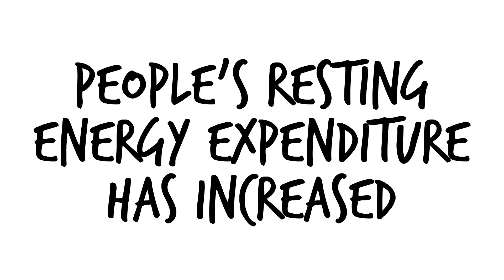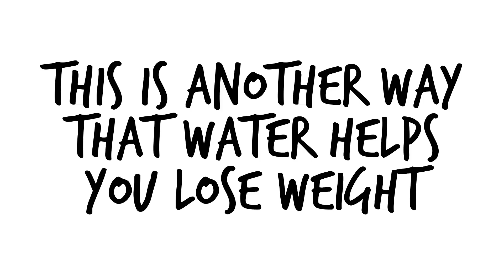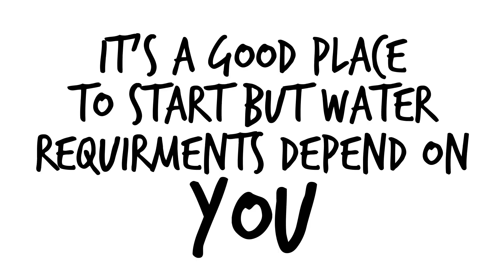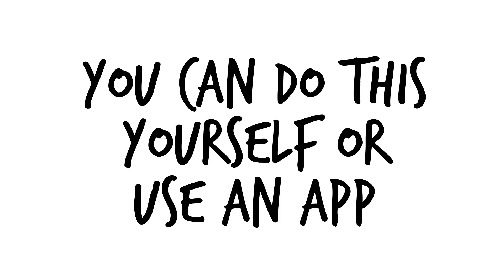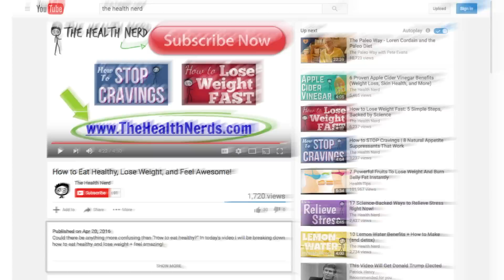How to Drink Water to Lose Weight: 4 Scientific Reasons it Works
Today we’re going to be talking about how to drink water to lose weight, the scientific benefits of drinking more water, and how much you should be drinking.

The human body on average can survive 3 weeks without food but only 3 days without water.

Here’s exactly why drinking water helps us lose weight.

#1. It Increases Resting Calorie Expenditure

In a study of overweight women, increasing one’s daily water intake over a 12 month period helped them lose an average of 4.4 pounds.

This was impressive because these women made no other alterations to their lives other than increasing their water.

In fact, people’s resting energy expenditure has been shown to increase by 24–30% within 10 minutes of drinking water.

So drinking water naturally increases resting calorie burn.

#2. People naturally eat less when they drink water.

In one study, 2 groups of dieters were separated. One group drinking water before meals and one not drinking water before meals.

The ones who drank water before they ate lost 44% more weight than the group who did not.

Another study also showed that drinking water before breakfast reduced the number of calories consumed during the meal by 13%.

#3. Water Replaces Calorie Filled Drinks

Since water is free of calories, it is generally linked with reduced calorie intake.

Studies have shown that people who drink mostly water in their day consume 200 fewer calories per day than those who do not.

#4. Water is Muscle Fuel

Your muscles are about 80% water and not surprisingly, optimal hydration is key for lean muscle growth.

Seeing as the more lean muscle you have on your body, the higher your resting metabolism will be, this is another way water helps you lose weight.

There are also other health benefits of proper water intake.

Mental Alertness – One of the most common symptoms of dehydration is mental exhaustion. Proper hydration has been shown to improve brain performance.

Improved Digestion – High water intake ensures the, uh, bowels move smoothly.

Pain Prevention – Cartilage, the rubbery material coating our bones, is 85% water, and staying properly hydrated makes sure our joints move smoothly.

So getting in the right amount of water is key for being healthy as well as losing weight.

The best times to drink water for weight loss

#1. Right when you wake up –  A warm glass of lemon water in the morning helps to build a healthy habit and boost the metabolism.

#2. 30 minutes before meals.

This will help you naturally eat fewer calories and consume the proper amount of food.

#3. When you are getting hungry.

Our brain often confuses being hungry for being thirsty. So next time those midday cravings hit, try a glass of water before eating a snack. You’ll be surprised how often you’re not actually hungry and the brain is simply bored.

How much to drink per day?

You’ve probably heard the saying of drink 8 cups of water a day,
However, this number is completely random. It’s a good place to start, but water requirements depend entirely on the individual.

A quick check to see how hydrated you are is to look at your urine as it should be mostly clear with a tinge of yellow and no real smell.

A strong yellow color indicates you’re not hydrated enough and need more.
Also, be aware that drinking liquids like tea do count to your daily total.

Let’s finish with a few strategies to get in more water!

Buy a big BPA Free Water Bottle -  This is the easier way to keep track, and I will link a good brand in the description.

Rubber Bands -  Wrap a rubber band around your bottle every time you drink a cup of water to keep track

Add some fruit – Water can get boring for some people, and adding cucumber or other fruits helps to add some flavor to your water.

Finally, if you’re still forgetting, set a reminder on your smartphone. You can do this yourself or use an app to keep track of your daily intake.